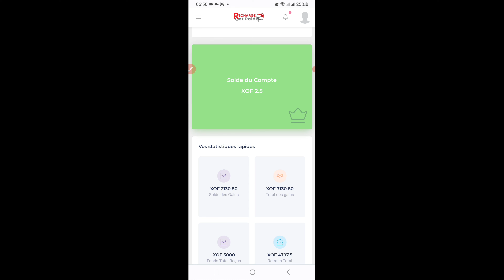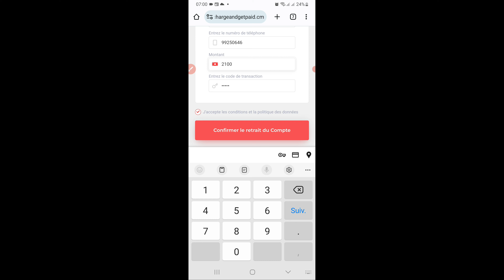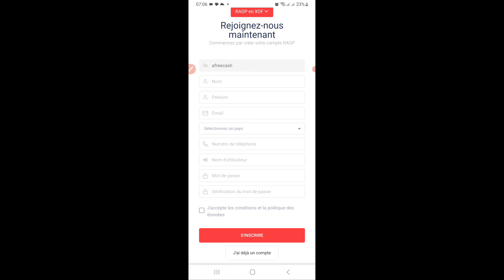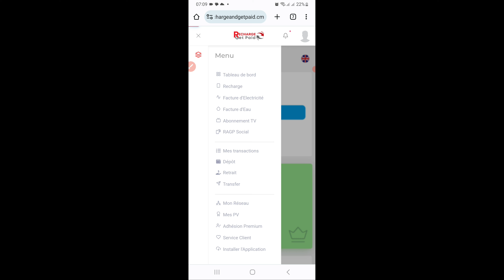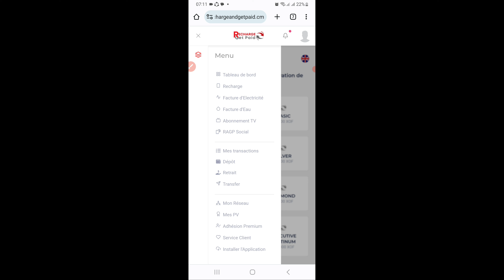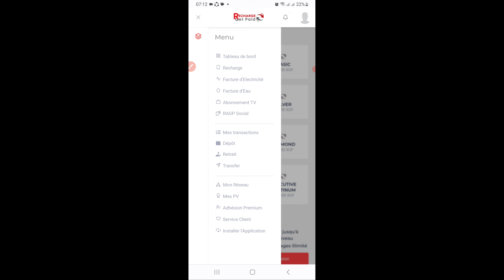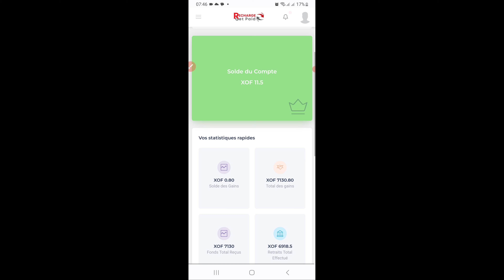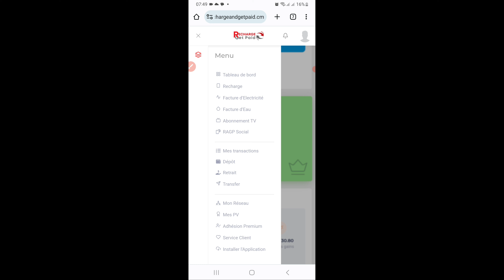100.000 fcfa par mois avec un telephone retrait mobile money (preuve)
gagner des cfa directement sur votre compte mobile money en travaillant depuis votre téléphone. les retraits sont automatique et le site est très fiables.